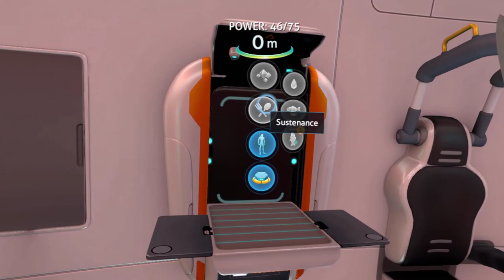Base Building │ Subnautica VR Survival (Blind): Part 14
Or at least trying to.